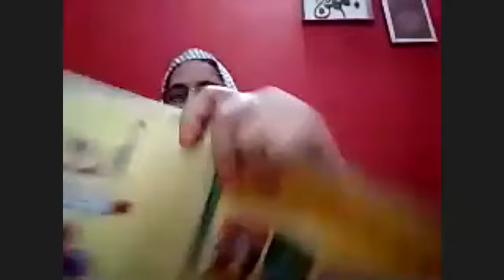Urdu Class IX 22 07 2020